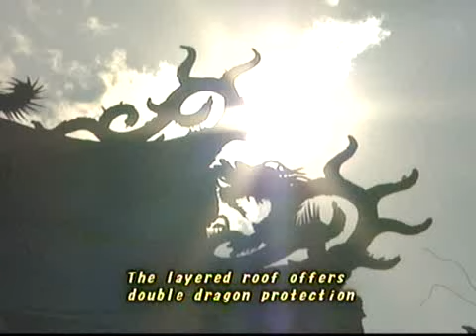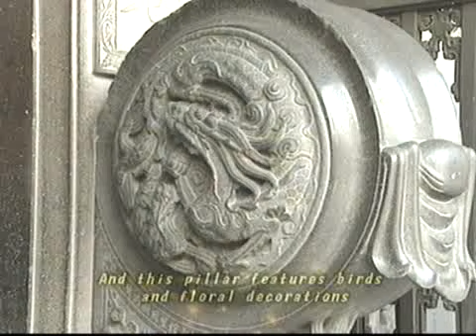The crafts of San-xia Zushi Temple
Sanxia Zushih temple was built in 1769
The Main Hall of the Zushih Temple honors deity Chen Zhao Yin
The temple was refurbished in 1947 for the third time
The current look was achieved under the direction of painter Lee Mei Shu
The four-sided layout with a central courtyard is a majestically impressive style
The layered roof offers double dragon protection
And the intricate design of the ceiling is unique to Chinese temple architecture.
The roof design includes a rich and varied porcelain mosaic ridge.
The carved beams and painted pillars are a part of the art treasures of the temple.
This place is a national treasure featuring carving masters' finest works.